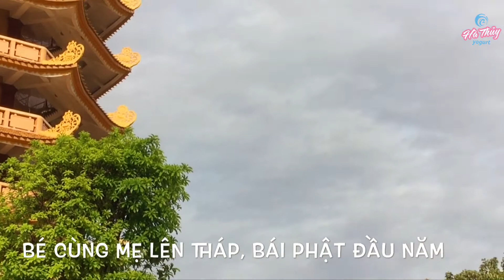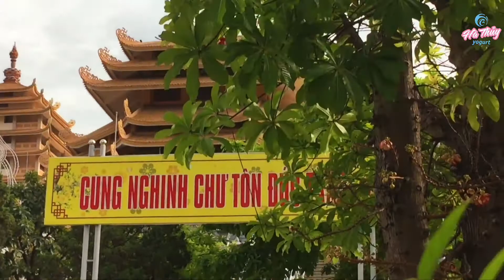Em Bé Đáng Yêu Nhất Quả Đất/ThanhThuy Vlog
Đầu Năm Bé Cùng Mẹ Lên Tháp, Bái Phật, Cầu An Cho Cả Thế Giới.